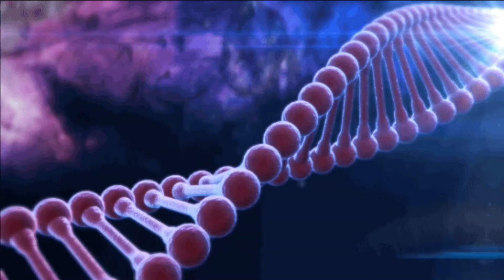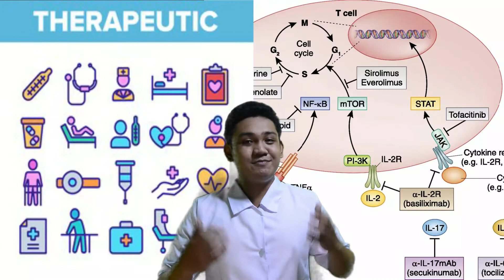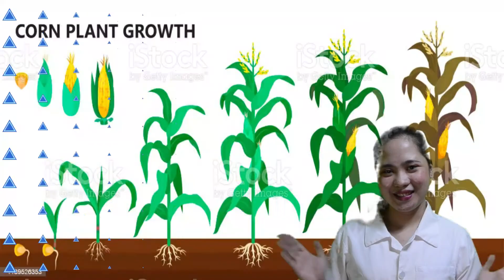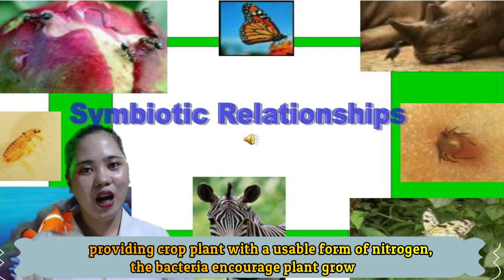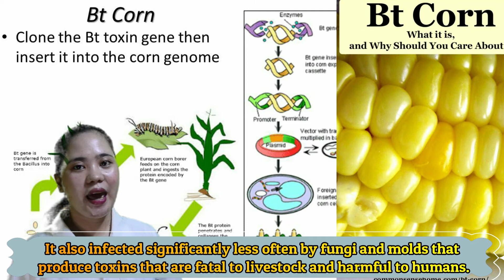H&H: The Science Enthusiasts – APPLICATIONS OF BIOTECHNOLOGY || Biology Lesson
APPLICATIONS OF BIOTECHNOLOGY IN THE FIELD OF MEDICINE AND HEALTH, AGRICULTURE, INDUSTRY AND ENVIRONMENT 🌡️🧪🧬🦠🩺💉

💉Do you have any idea about Biological Technology and Its Applications?